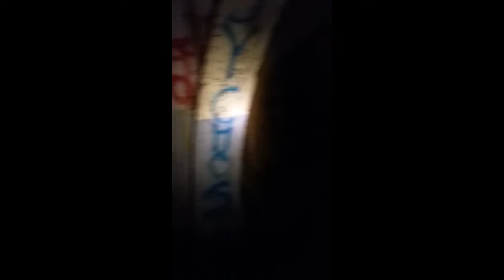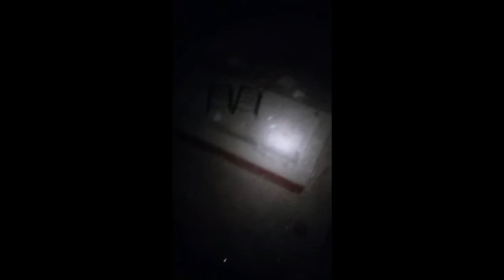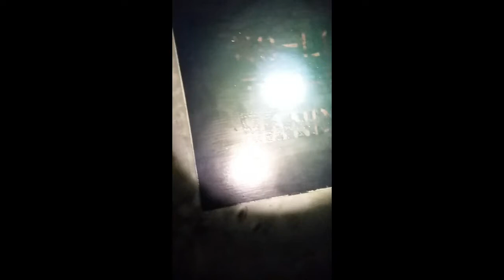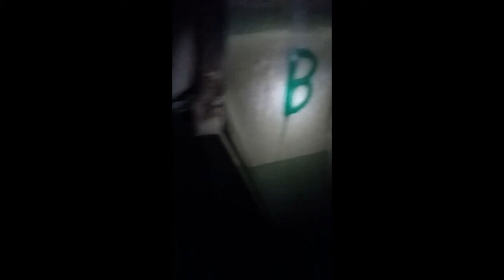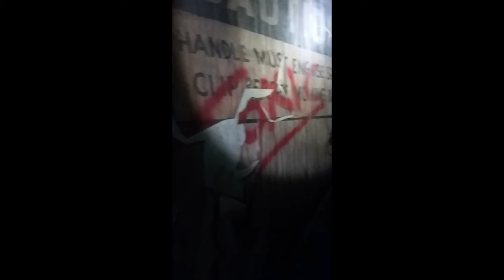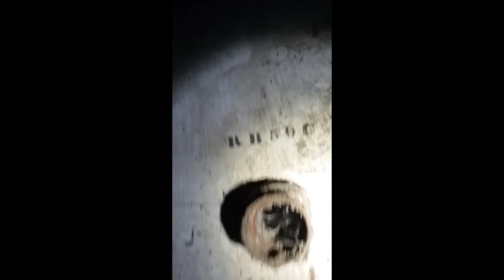Chico Titan 1 Abandoned Missiles Silos || Chico History || Pictures At The End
Chico Titan 1 Abandoned Missiles Silos apart of Chicos History